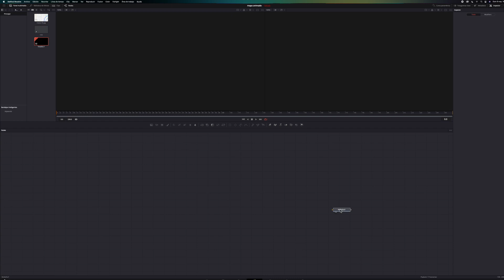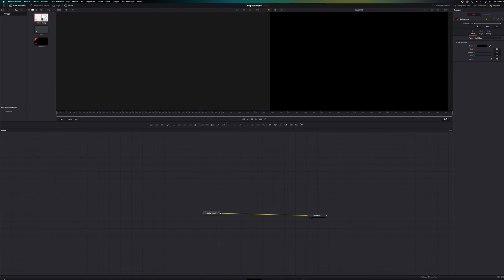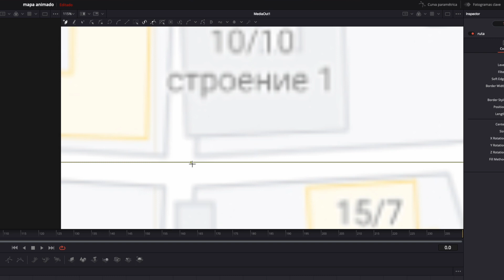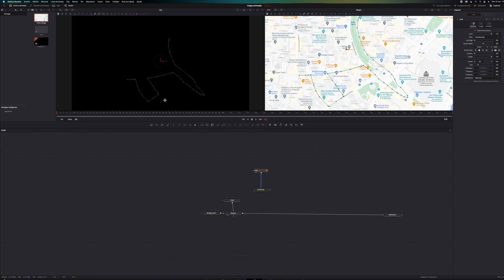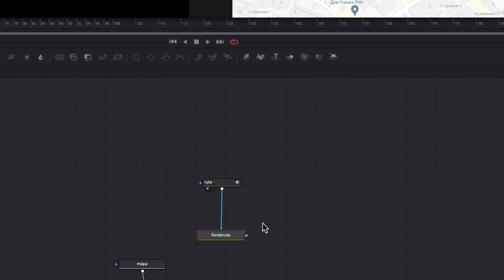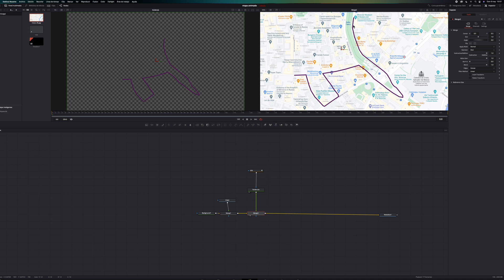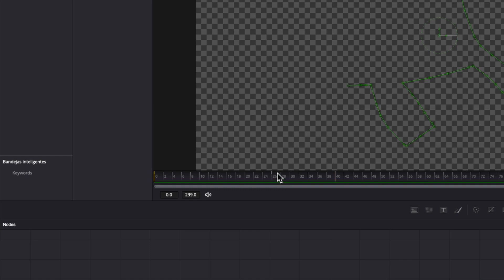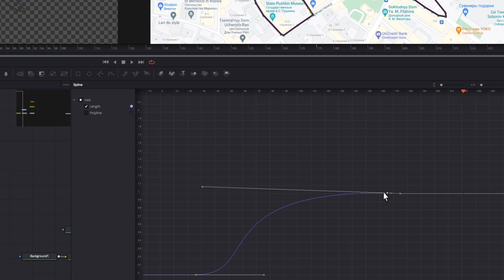Mapa de Viaje con DaVinci Resolve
Controla DaVinci Resolve como un faraón

Hoy os traigo este breve tutorial de Davinci Resolve para ir abriendo boca de cara al curso de DaVinci Resolve desde cero que empezará a emitirse en el canal en el mes de Junio. Os recomiendo que si queréis seguir el curso vayáis descargando la versión gratuita de DaVinci Resolve desde su página oficial:

El video de hoy es muy simple y no voy a profundizar demasiado, como siempre yo os doy los primeros pasos y luego dejo que vayais investigando y practicando por vuestra cuenta que es como mejor se aprende. La animación final es muy simple y poco elaborada, si os gusta el video y os animais a ir a más no dudeis en hacer preguntas al respecto en los comentarios, si veo aceptación llevaremos a cabo con las ideas de todos una versión extendida del mapa de viaje con muchos mas detalles y mucho mas atractiva a la vista, espero pues vuestro feedback al respecto, saludos.